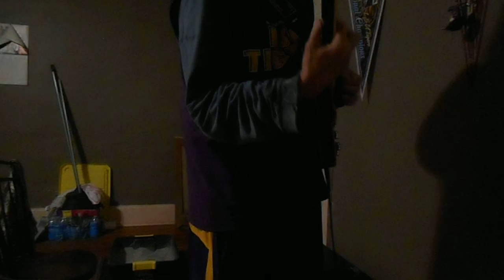NOVEMBER 27, 2022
IMPROVISATION #5
FENDER SUPER 60 AMP (DISTORSION CHANNEL)
PURCHASED AT MISSISSIPPI MUSIC GULFPORT, MISSISSIPPI
JANUARY 25, 1991
BLACK EL MAYA LES PAUL 'LEFTIE'
PURCHASED OXFORD STREET LONDON, UK
NOVEMBER 13, 1984
O.B.L.I.G.A.T.O. W.E.R.K.S.

*DOUBLE ALBUM*
FROM THE GODDESS
O GREAT SPIRIT
On Wings of Song
& Robert Gass